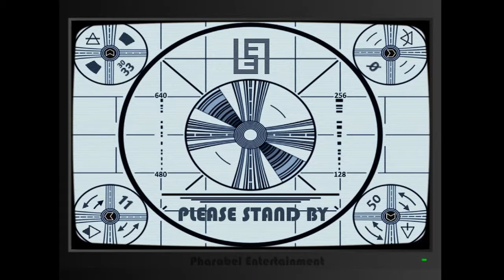Pharabel Entertainment - Channel 15 - Anticipated Anxiety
Pharabel Entertainment is an RPG Maker VX spin-off from the Half-Quake mod series, taking place in one of the sadism institutes called Pharabel, where its creators were trying to reimagine the concepts of sadism, but eventually fell into ruin.